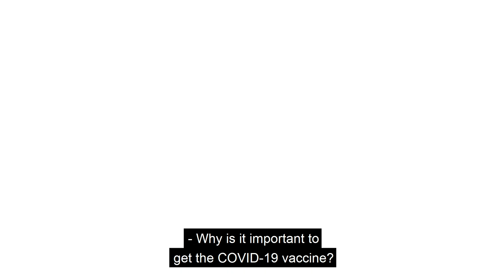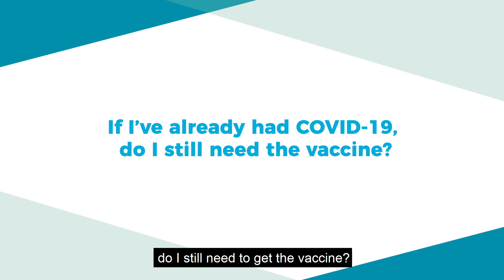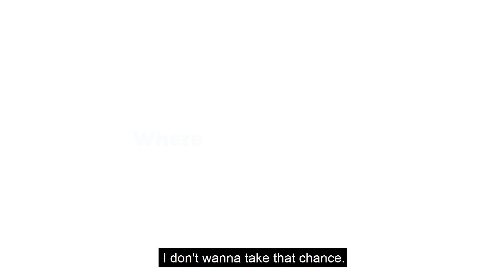HSE Traveller COVID-19 Vaccine Information Video, Part 1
Are the COVID-19 vaccines safe for me? / Why is it important to get the COVID-19 vaccine? / If I’ve already had COVID-19, do I still need the vaccine? /Can I still get COVID-19 after getting the vaccine? /Where can I get more information about the COVID-19 vaccines - Information I can trust?